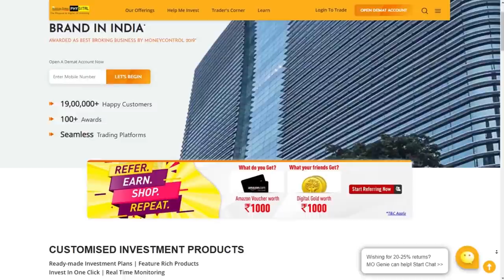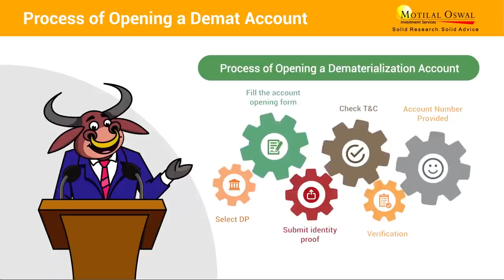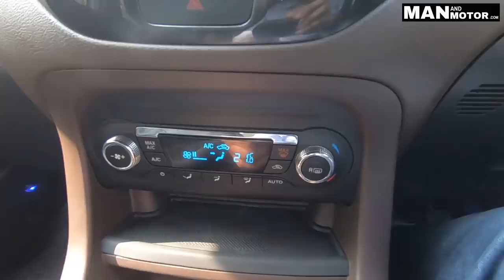Ford Freestyle Petrol - खींच के चलाने वाली गाड़ी | DDS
Social